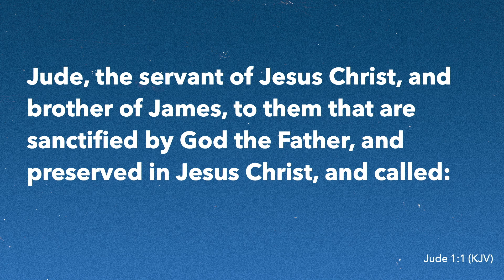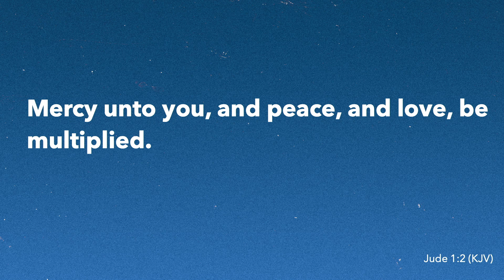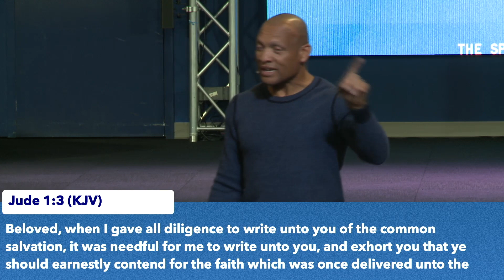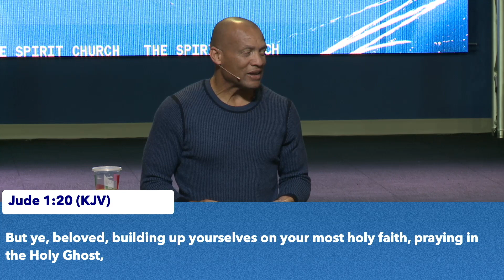You'll Never Be an Ain't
From Wisdom Wednesday 11-29-23.